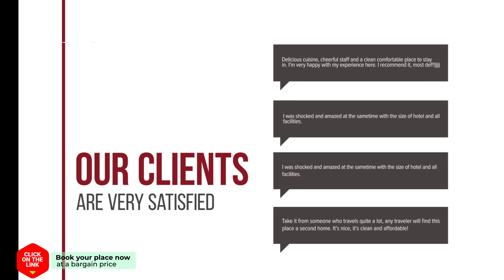A Escalinata Apartamento Loft hotel review | Hotels in El Grove | Spain Hotels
A Escalinata Apartamento Loft hotel video review. Hotels in El Grove, european 3 stars hotels.